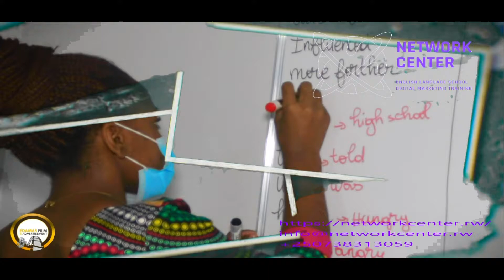EDAMASFILMLIBERIA# APJ NETWORK VIDEO